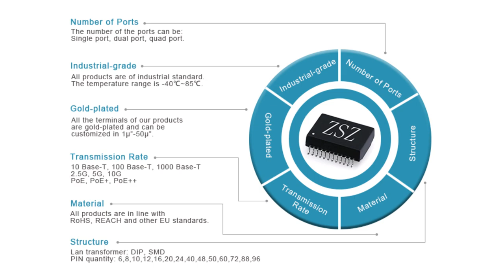7499311611 Compatible ZhuSun RJ45 Modular Jack